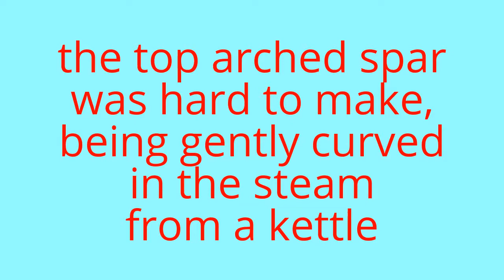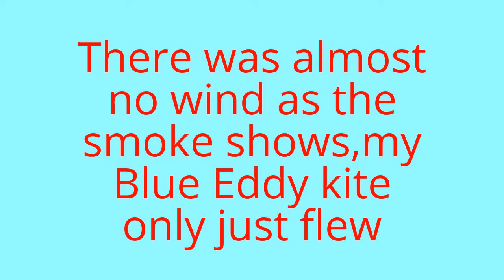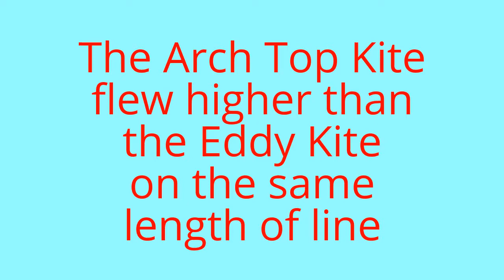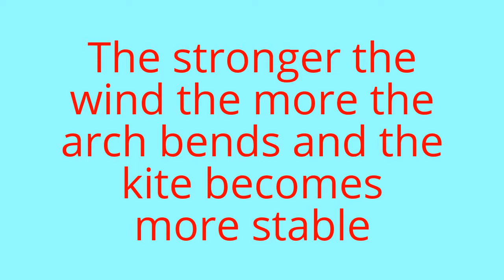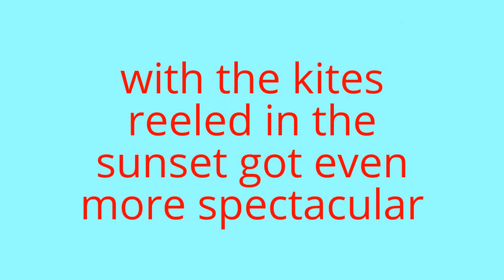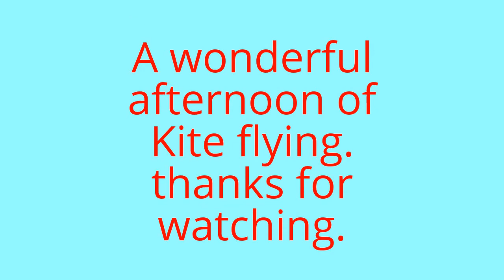English Arch top Kite / homemade kite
The English Arch Top kite appears to be a design that has become forgotten, It was popular over a centuary ago but i have never seen one flown or even a video of one flying.
 I suspect the difficulty of creating the top Arch is one reason why people do not attempt to make one, which is ashame because it is a great performer, flying in a very wide wind range at a high flight angle and with an amazingly rapid rate of climb.
 I created the top Arch by holding the dowel wood spar in the steam from an old style kettle on the cooker, an electric kettle that switches off automatically being no good, it takes a long time to gently bend the dowel wood into a perfectly even semi-circular curve.
 The construction of the rest of the kite is conventional, a straight spine of dowel wood and cord holding everything in place then covered with 'bin bag' plastic, i did not want a plain black kite so i cut up the two colours of bin bag our council suppy us to make the kite a little more colourful.
 As can be seen in the video this English Arch Top Kite out performed an Eddy Kite despite the Arch Top dragging a tail behind it and flying on much heavier flying line, Eddy Diamond Kites are considered to be a really good kite, so the forgotten English Arch Top is an outstandingly good kite !!

Music - I don't see the branches, I see the leaves - Chris Zabriskie